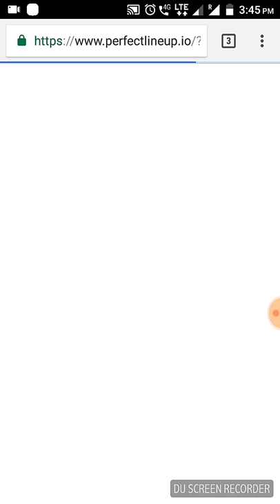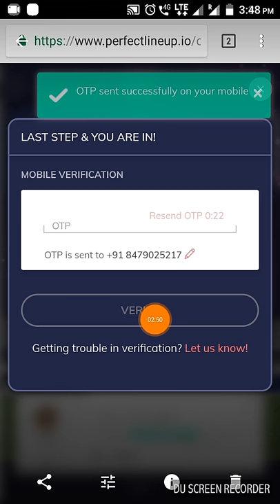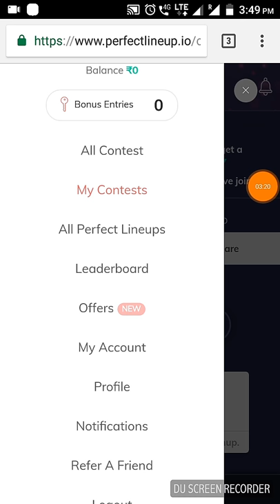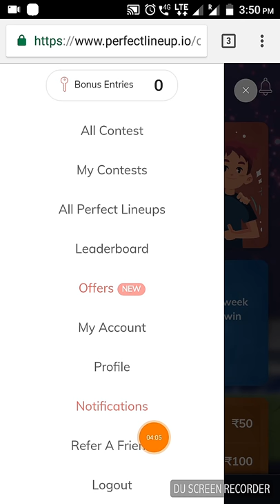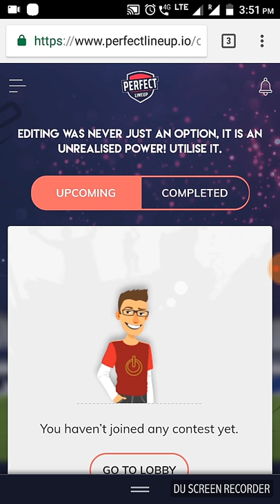New Website Unlimited Paytm ক্যাশ ইনকাম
My Phone Solutions আপনাদের জন্য নিয়ে এলো সুন্দর একটি Website এখানে আপনি উনলি Paytm ক্যাশ ইনকাম করতে পারবেন.

রেফার কোড= AF14A
Refer Code= AF14A

আর যদি বন্ধু ভিডিও টি ভালো লাগে অবশ্যই লাইক দিয়ে কমেন্ট করবেন।